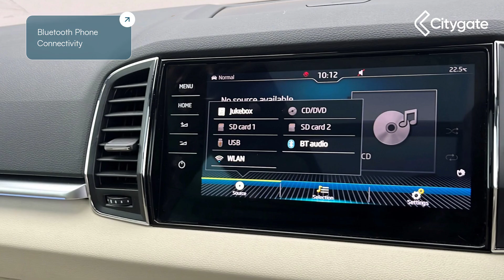Skoda Karoq - Edition 2.0 TDI SCR 150 PS 4x4 DSG - Citygate ŠKODA Watford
Top Vehicle Features:
⭐ Panoramic Sunroof
⭐ Full LED Headlights with Headlight Washer System
⭐ Front & Rear Parking Sensors with Rear View Camera
⭐ Black Leather Upholstery
⭐ Virtual Cockpit
⭐ Columbus Satellite Navigation with 9.2" Touchscreen Display
⭐ Electrically Operated Drivers Seat with Memory Function
⭐ 19" Crater Alloy Wheels

Interior:
✅ Panoramic Sunroof
✅ Black Leather Upholstery
✅ Virtual Cockpit
✅ Heated Front Seats
✅ KESSY - Keyless Entry / Keyless Push Button Start
✅ USB Interface
✅ Voice Control
✅ Bolero Radio
✅ Colour Multi-Function Trip Computer
✅ Glovebox - Illuminated & Cooled
✅ LED Interior Light Pack
✅ 2 Reading Lights Front
✅ Drive Mode Selection with Off Road
✅ Storage Box in Upper Central Dashboard - Closed
✅ VARIOFLEX Seats
✅ Front Centre Armrest with Storage Compartment
✅ Folding Tables on Rear of Front Seats
✅ Height Adjustable Driver & Front Passenger Seat
✅ Luggage Compartment - Retractable Parcel Shelf
✅ Sun Visors with Illuminated Vanity Mirror

Exterior:
✅ Electrically Operated Boot Door
✅ Power Assisted Steering (PAS)

Safety:
✅ Door Mirrors - Power Folding - Heated - Auto Dimming - Memory Feature
✅ Light Assistant
✅ Alarm with Interior Monitoring - Back Up Horn - Tilt Sensor & SAFE Function
✅ Traffic Sign Recognition with Dynamic Road Sign Display
✅ Driver Fatigue Sensor
✅ Pedestrian Monitoring
✅ Front Assist Radar
✅ Blind Spot Monitor & Lane Keeping System
✅ ESC - ABS - MSR - ASR - EDS - HBA - DSR - RBS - MKB
✅ Airbags - Driver
✅ Airbags - Front Passenger with Deactivation
✅ Front - Head - Knee - Curtain - Front Side Airbags

Technical:
✅ CO2 (g/km): 137
✅ NOx: 0.032
✅ Particles: 0.0001
✅ Standard Euro Emissions: EURO 6
✅ WLTP - CO2 (g/km) - Comb: 174
✅ WLTP - CO2 (g/km) - Comb - TEH: 185
✅ WLTP - CO2 (g/km) - Comb - TEL: 174
✅ WLTP - CO2 (g/km) - Extra High: 181
✅ WLTP - CO2 (g/km) - High: 150
✅ WLTP - CO2 (g/km) - High - TEH: 160
✅ WLTP - CO2 (g/km) - High - TEL: 150
✅ WLTP - CO2 (g/km) - Low: 217
✅ WLTP - CO2 (g/km) - Low - TEH: 223
✅ WLTP - CO2 (g/km) - Low - TEL: 217
✅ WLTP - CO2 (g/km) - Medium: 171
✅ Camshaft: DOHC
✅ Catalytic Convertor: Yes
✅ CC: 1968
✅ Cylinder Layout: IN-LINE
✅ Cylinders: 4
✅ Cylinders: 81
✅ Cylinders: 95.5
✅ Engine Layout: FRONT TRANSVERSE
✅ Fuel Delivery: COMMON RAIL
✅ Gears: 7 SPEED
✅ Number of Valves: 16
✅ Transmission: AUTO
✅ WLTP - MPG - Comb: 42.8
✅ WLTP - MPG - Comb - TEH: 39.8
✅ WLTP - MPG - Comb - TEL: 42.8